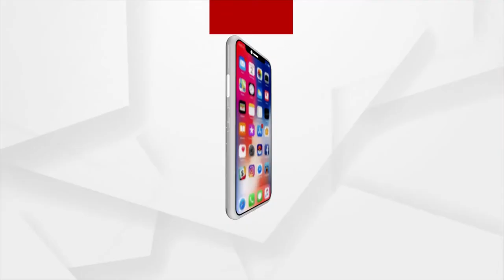NHRC Team arrived at Bhima Bhoi Medical College to Probe Into Suspicious Death of Medical Student